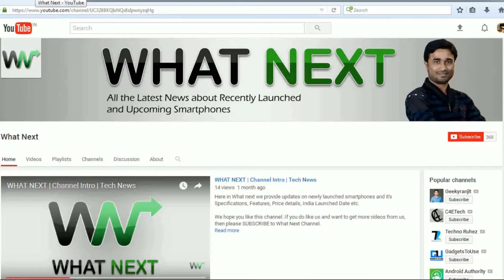Intex Aqua Crystal+ | इंटेक्स एक्वा क्रिस्टल+ | Price and Full Specifications | Hindi-हिंदी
Intex Aqua Crystal+ is the recently launched smartphone from the company called Intex.

Here is the full features and specifications and price details of new Intex Aqua Crystal+ (इंटेक्स एक्वा क्रिस्टल+).